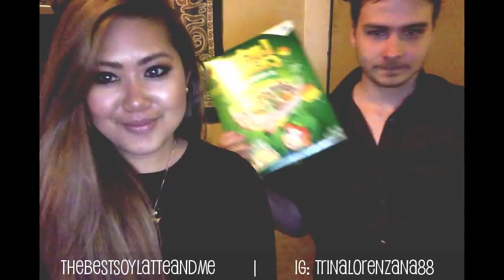TAG: The Boyfriend Tag! | thebestsoylatteandme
I've been wanting to film this for you guys for awhile now, but due to the distance we weren't really able to do so. Now that Ian and I are in the same place at the same time we decided to film and share this all with you. Enjoy! Click to view more:

Leave us your questions if you have some and we'll try to get back to you :)